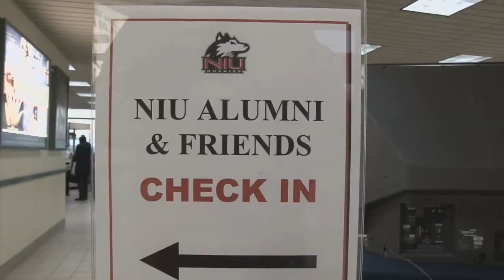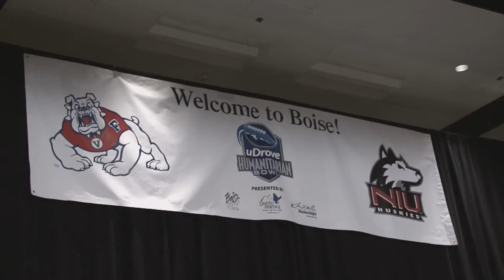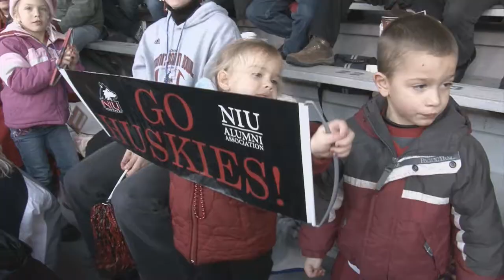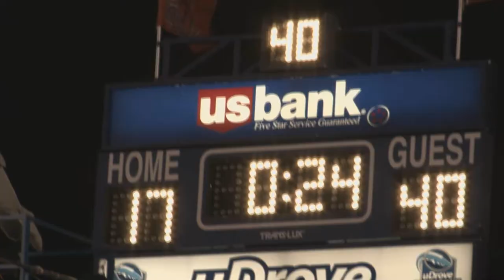2010 uDrove Humanitarian Bowl Highlights - Northern Illinois University Huskies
It's Bowl time in Boise! GO HUSKIES!